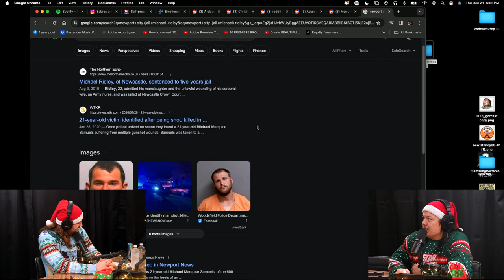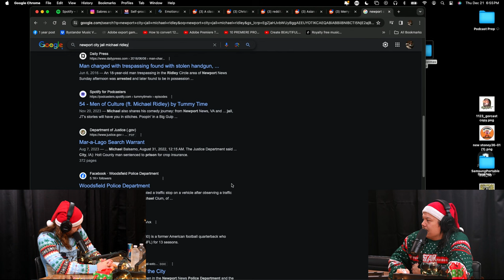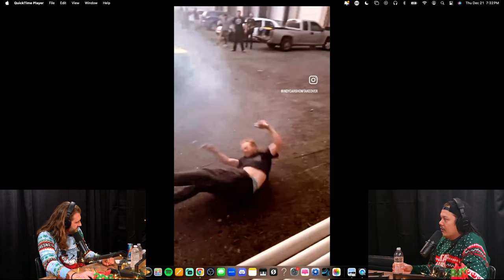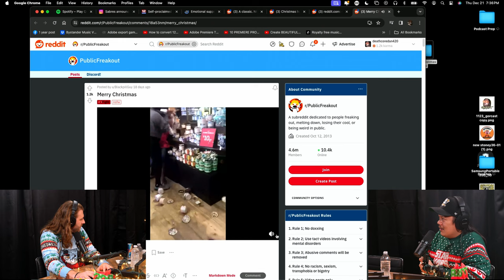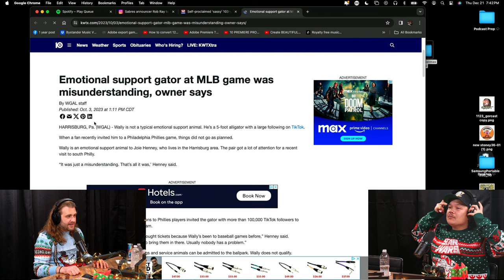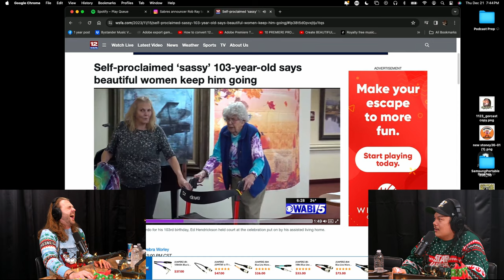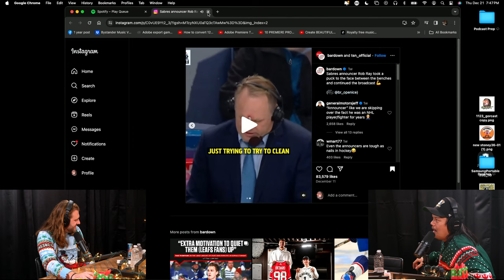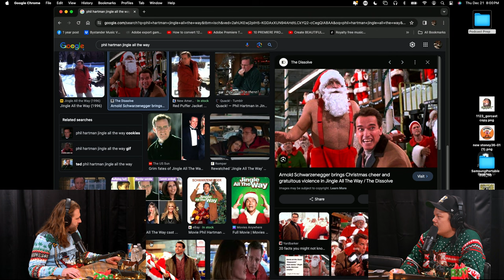My mom returned our toys w/ Michael Ridley | GORCAST Ep. 38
GORCAST Podcast Michael Ridley is a stand-up comedian in Austin, Texas. He has appeared on Kill Tony numerous times & is now the host of his own podcast, "Radio Ridley Radio."

Merry Christmas from the GORCAST!

christmas gorcast michaelridley killtony funnypodcast comedy standupcomedy standup funny podcast comedypodcast Tune in as Taylor Gorman, vocalist of the touring metal band BYSTANDER, brings his unique perspective and passion for deep conversations to this engaging discussion. Whether you're a fan of music, comedy, or just love hearing from people who do cool sh*t, this episode is packed with valuable takeaways.